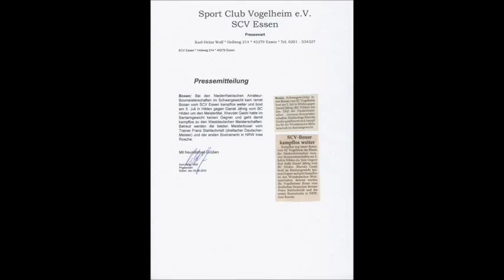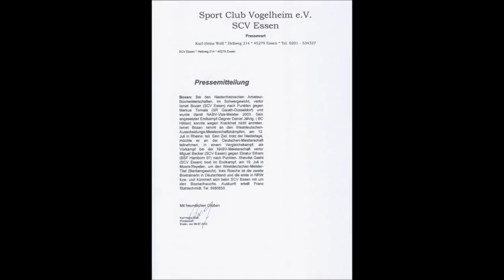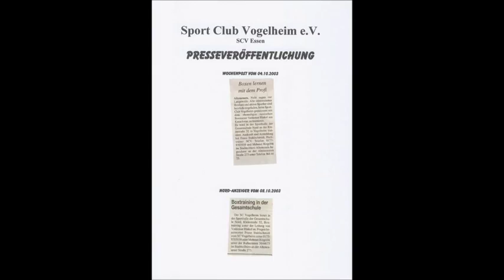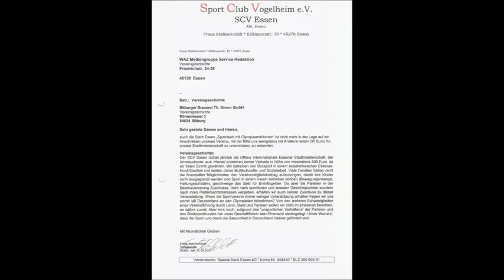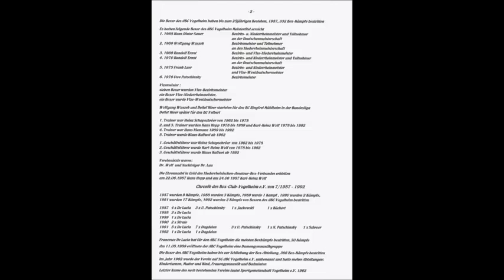Der Sportler * Boxen * Box Club Vogelheim Vereins Chronik 2003 * Teil 2